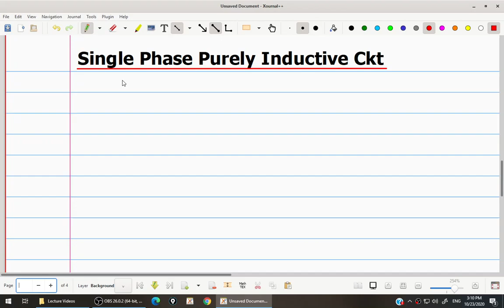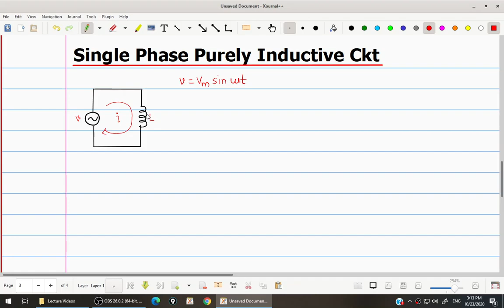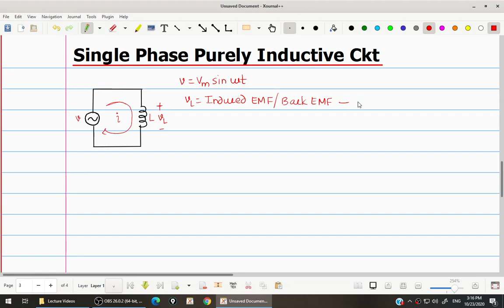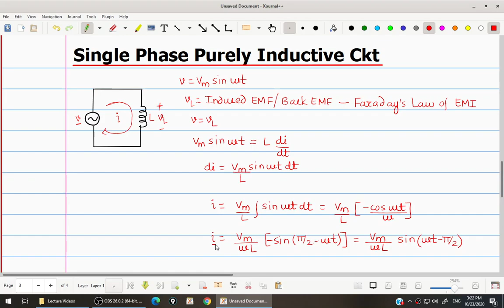Single Phase Purely Inductive Circuit (Marathi)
This video explains basic concepts and parameters of Single Phase Purely Inductive Circuit in Marathi